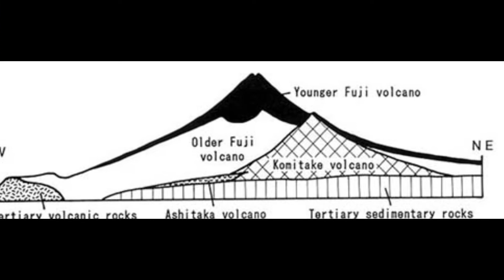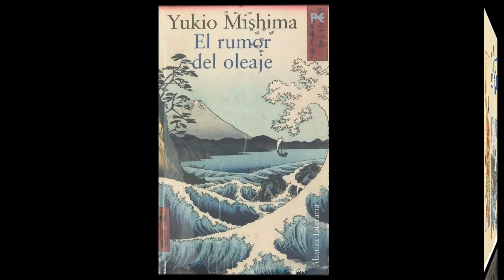mount Fujiyama in japan | mount fuji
mount fujiyama | fujiyama | Beautiful japan| tokyo
Queries  solved
1: History of mount fuji
2: japan
3: temple in mount fujiyama
4:  life of mount fuji
5: effect of mount fuji
6: Traditions in japan
7: japanese art

keep supporting me so i can continue to provide you with free content ecah week!!